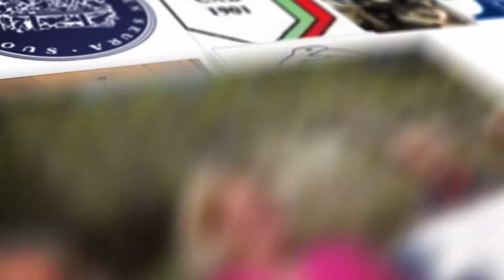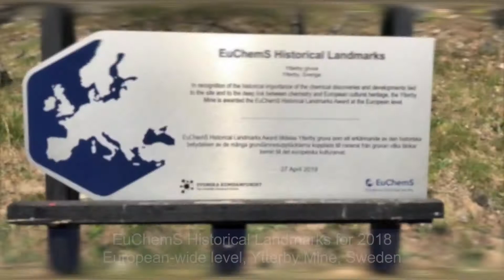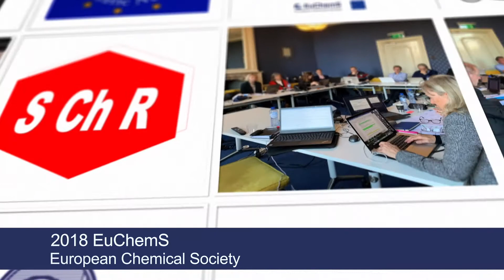European Chemical Society - EuChemS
EuChemS, the European Chemical Society, aims to nurture a platform for scientific discussion and to provide a single European voice on key policy issues in Chemistry and related fields.

EuChemS represents some 150,000 individuals from 42 Member societies and 9 other chemistry-related organisations. Relying on 19 Divisions and Working Parties, EuChemS is all the more able to build on a proactive and unique network of scientists across Europe.

Through active advocacy, responses to policy debates, newsletters, publications, surveys and high-quality events, EuChemS ensures that the voice of Chemistry reaches citizens, policymakers and scientists across disciplines.